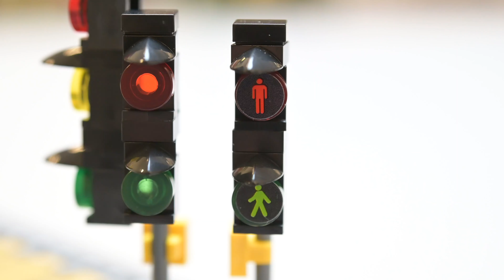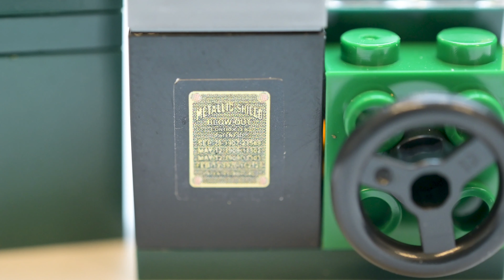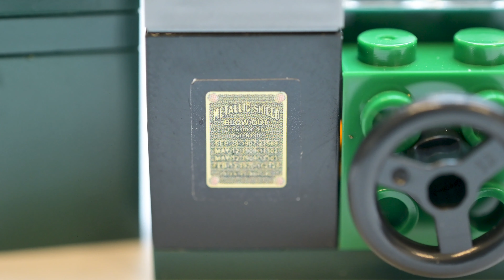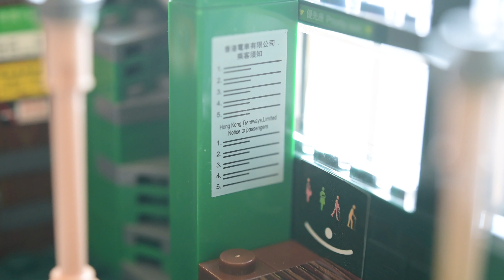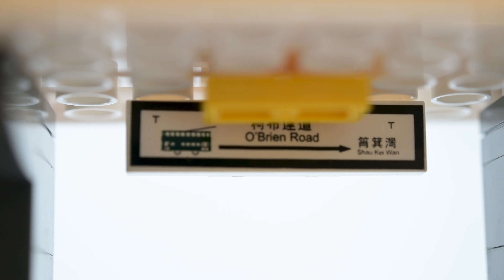Traffic Lights, Food Stalls, Markets and Tram | Royal Toys Brick Review RT13 RT19 RT02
I'm back, it's not permanent yet, but I'm back in the office a lot more often so I'm hoping to get more videos for you guys.

Check out these guys from the local Hong Kong brand Royal Toys.

A store update, these sets are available but please know many countries right now have a strict shipping rule, so be sure to check the cost with us.

For FAN MAIL or LETTERS please send to:

Brickmeupscottie's office:
Sha Tin
Hong Kong

For overseas fans:

988 Carnation Ave, Costa Mesa
Ca, 92626
USA

Special thanks to Nikon Hong Kong.  The entire video was shot using two Nikon Z6 with 4K video outputting to external recorders.